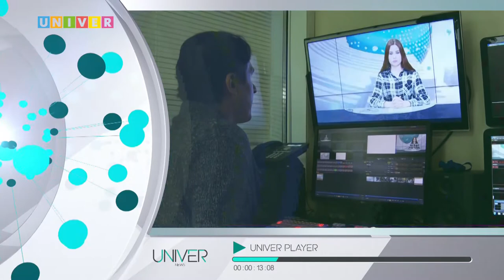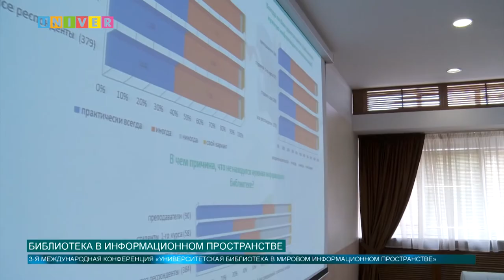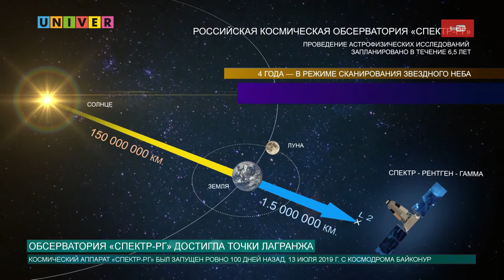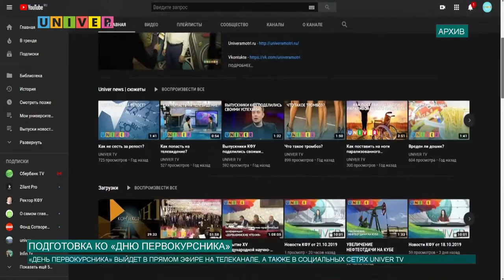Новости КФУ от 22.10.2019